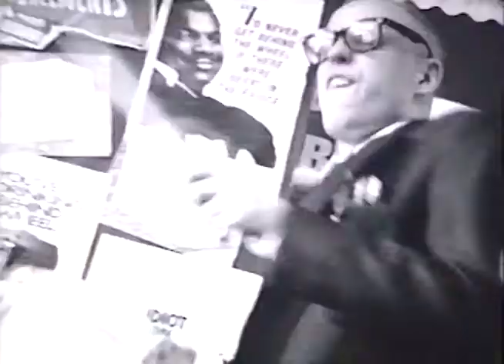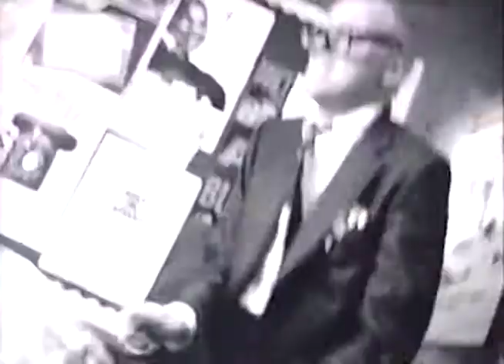Butthole Surfers - Underdog